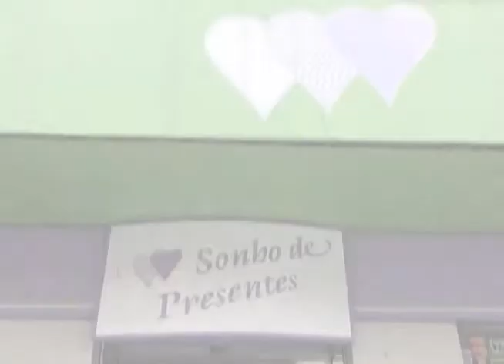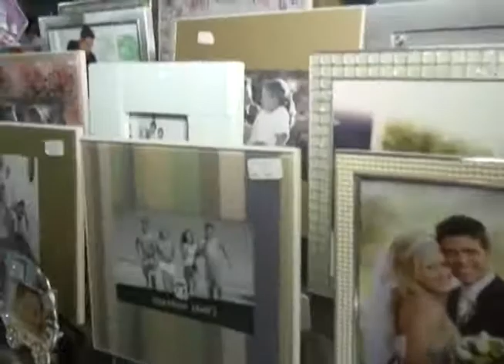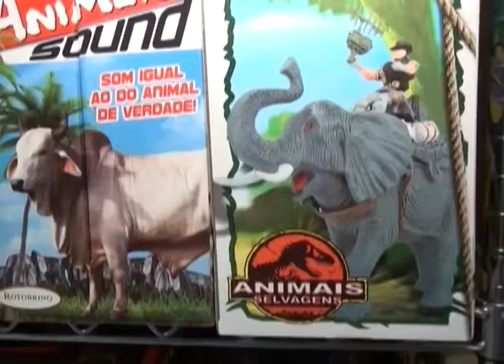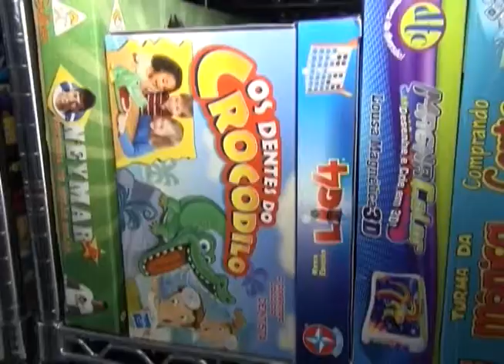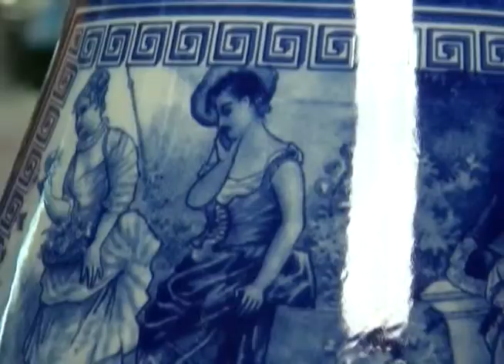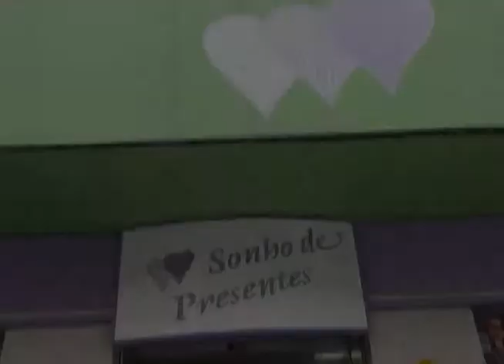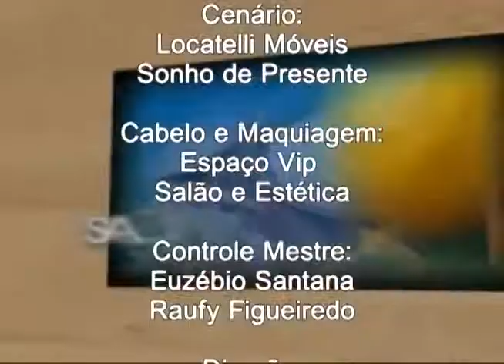Programa Evidence - Sábado 02/03 - Parte 03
- Visita a loja Sonho de Presentes;
Elisangela Ramos veste Clichê Modas